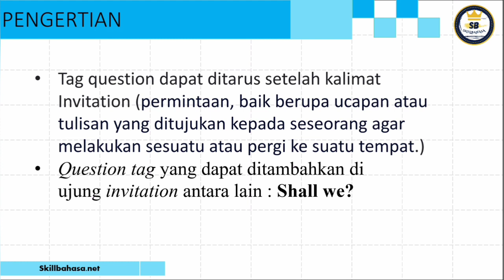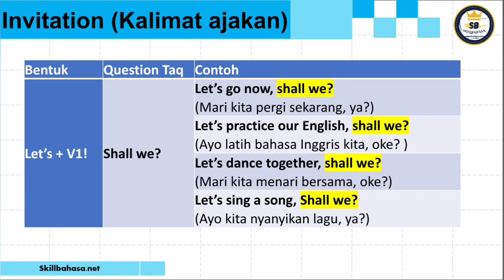English grammar | Tag question pada invitation (ajakan)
ENGLISH GRAMMAR | Tag question question | structure | STRUCTURE | READING | LISTENING | TIPS AND TRICK | TOEFL
membuka kelas untuk pembelajar dari dasar hingga mahir khususnya untuk bahas inggris. kelas yang tersedia adalah :
1. Grammar 1  : fokus pada kelas-kelas kata dan rangkaian kata (frasa)
2. Grammar 2  : Fokus pada pembentukan kalimat dasar
3. Grammar 3  : Fokus pada pemgembangan kalimat (kalimat majemuk)
4. TOEFL STRUCTURE
5. TOEFL READING
6. TOEFL LISTENING
 7. PRONOUNCIATION

fasilitas yang disediakan:
1. penjelasan textual dan video
2. latihan setiap section
3. sertifikat
4. akses selamanya
5. Grup diskusi

gabung segera di SKILLBAHASA.NET